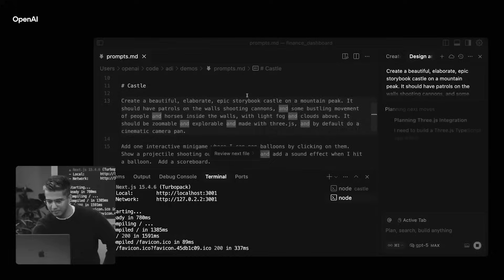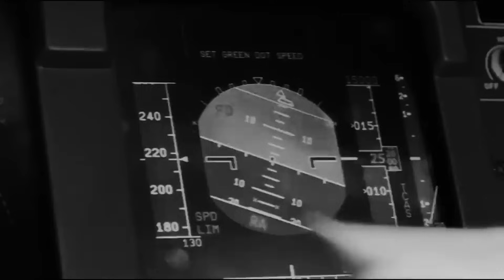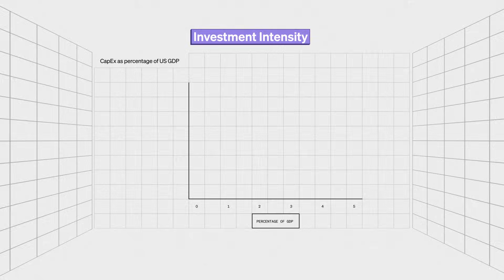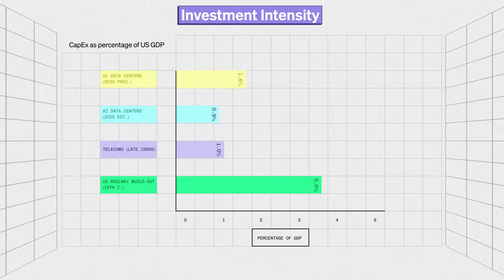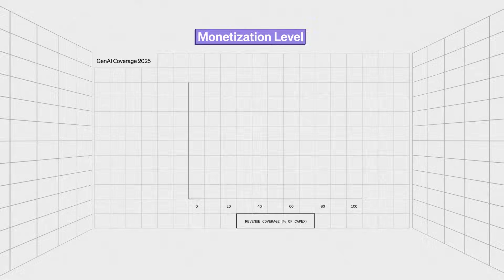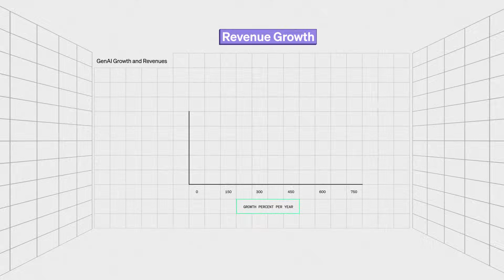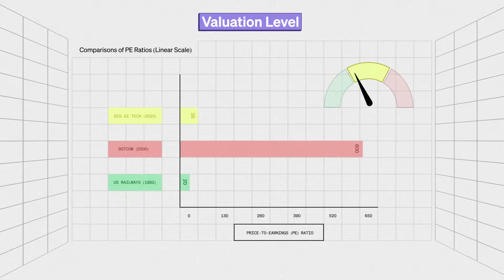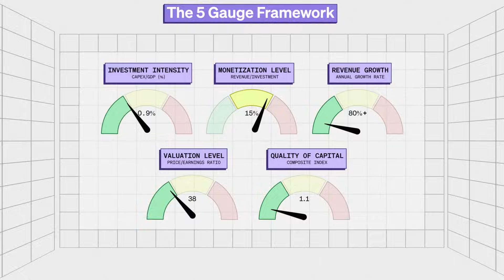Are we in an AI bubble? (these are the 5 warning signs)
Is AI already in a bubble?

In this video, I break down a 5-gauge framework to cut through the hype.

Jump to the highlights:

(00:00) The AI bubble debate
(00:29) Echoes of the past
(01:31) The 5 gauge framework
(01:54) Gauge #1: Investment intensity
(03:45) Gauge #2: Monetization level
(04:48) Gauge #3: Revenue trajectory
(06:23) Gauge #4: Valuation level
(07:24) Gauge #5: Quality of capital
(10:10) Overall assessment

Why watch:
– Understand the numbers driving today’s AI frenzy
– Learn how bubbles form (and burst)
– Get a framework to navigate decisions as an investor, operator, or policymaker

Production by supermix.io and EPIIPLUS1 Ltd.

Thanks to my team: Nathan Warren, Hannah Petrovic, Chantal Smith & Marija Gavrilov.